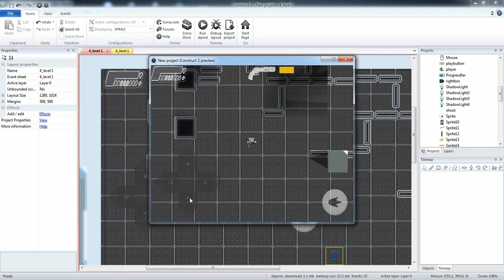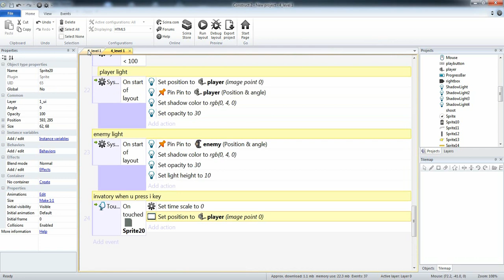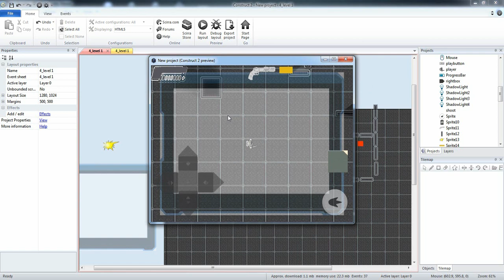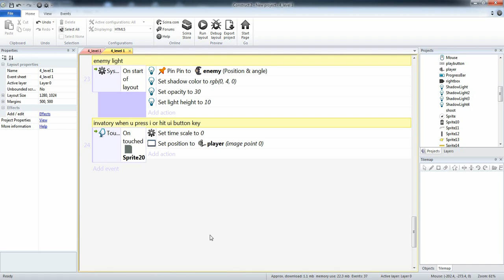construct 2 top down inventory system part 2